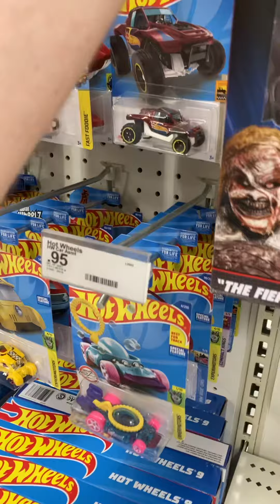Figure hunt in target